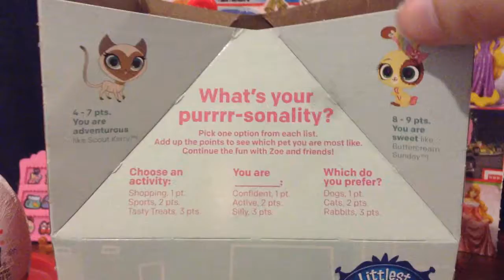LITTLEST PET SHOP HAPPY MEAL TOY + KINDER SURPRISE EGG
McDonald's Happy Meal May 2015 My Littlest Pet Shop Toy Unboxing & a Kinder Surprise Egg Unboxing.

Credits: